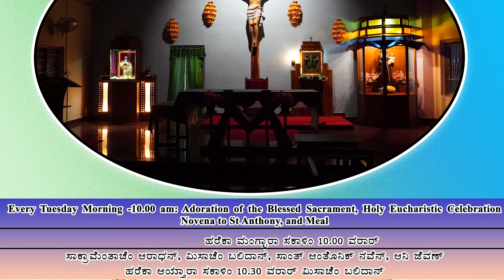St Antony's Shrine, Kerekatte | Adoration of the Bl. Sacrament | 10-9-24 | Come let us Adore Him